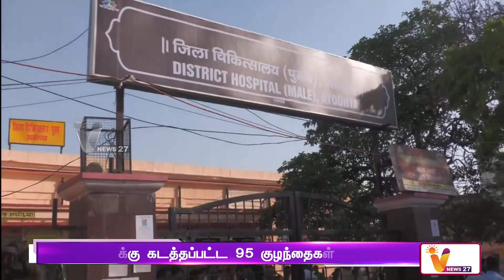உ பி க்கு கடத்தப்பட்ட 95 குழந்தைகள் மீட்பு | Uttar Pradesh